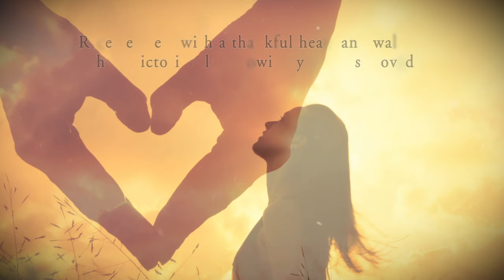Victim No More: The True-Life Story of Brenda Boll by Brenda Boll